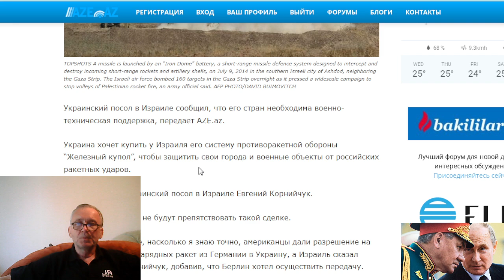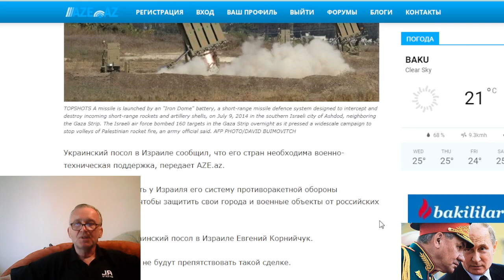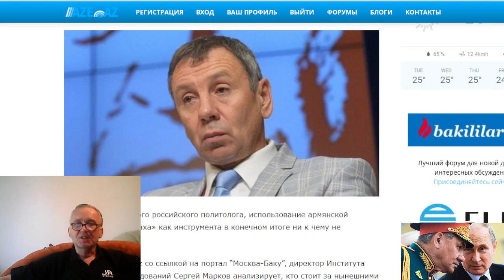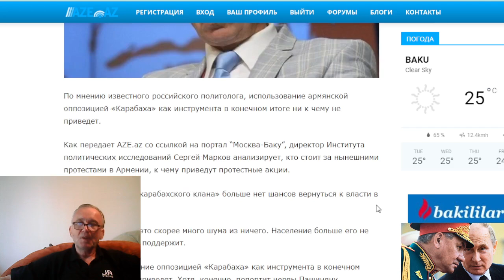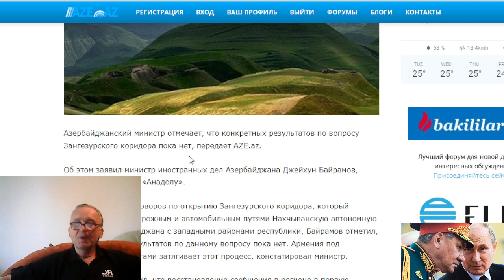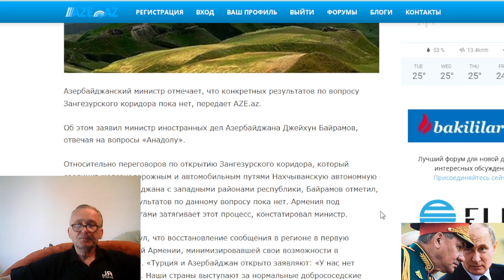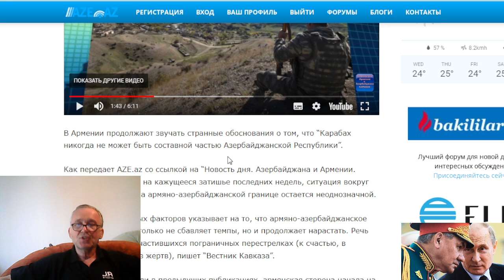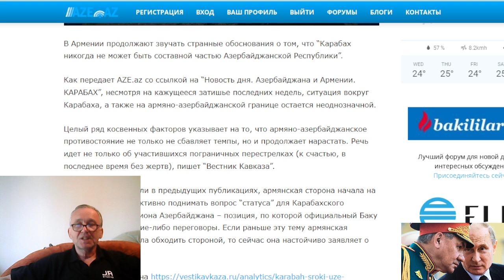Марков армянам: Путин сказал – Карабах – это Азербайджан!Открытие Зангезурского коридора затянулось